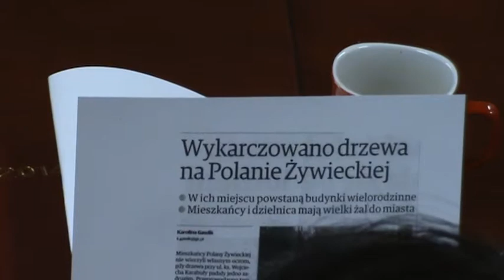RD IX 17 12 2013 1